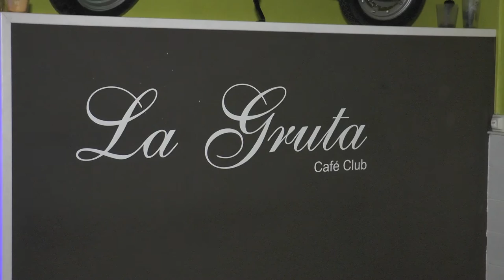Agenda cultural 16 y 17 abril 2016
Raquel Jiménez nos cuenta las actividades para este fin de semana donde las ferias son las principales protagonistas en el territorio.